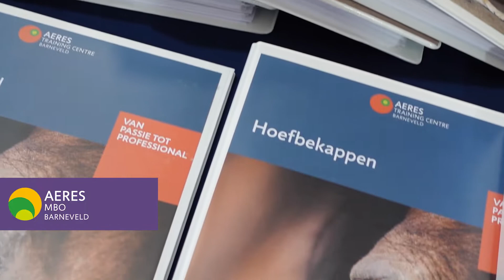Hippisch MBO Barneveld september 2022